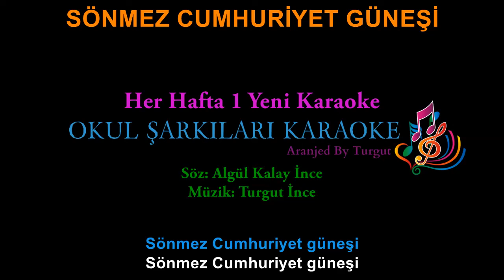Sönmez Cumhuriyet Güneşi (Aranjed By Turgut) KARAOKE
Sönmez Cumhuriyet Güneşi KARAOKE Aranjed By Turgut
⭐️SÖZLERİ
Sönmez Cumhuriyet Güneşi
İNTRO
Kurtuluş savaşında
Hep birlikte savaştık
Bizim olan vatanı
Sonsuza dek kazandık
Kurtuluş savaşında
Hep birlikte savaştık
Bizim olan vatanı
Sonsuza dek kazandık
Yaşasın Cumhuriyet
Yaşasın Türk milleti
Bize Atamın emaneti
Sönmez Cumhuriyet güneşi
Yaşasın Cumhuriyet
Yaşasın Türk milleti
Bize Atamın emaneti
Sönmez Cumhuriyet güneşi
İNTRO
Bin dokuz yüz yirmi üç
Yirmi dokuz Ekim'de
Ulu önder Atatürk'le
Kavuştuk Cumhuriyet'e
Yirmi dokuz Ekim'de
Ulu önder Atatürk'le
Kavuştuk Cumhuriyet'e
Yaşasın Cumhuriyet
Yaşasın Türk milleti
Bize Atamın emaneti
Sönmez Cumhuriyet güneşi
Yaşasın Cumhuriyet
Yaşasın Türk milleti
Bize Atamın emaneti
Sönmez Cumhuriyet güneşi
Sönmez Cumhuriyet güneşi
SON